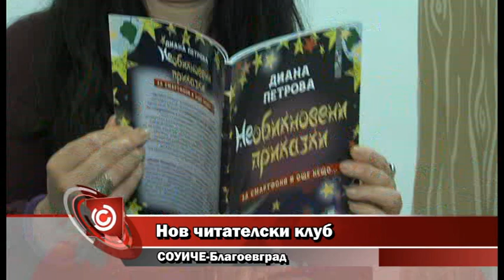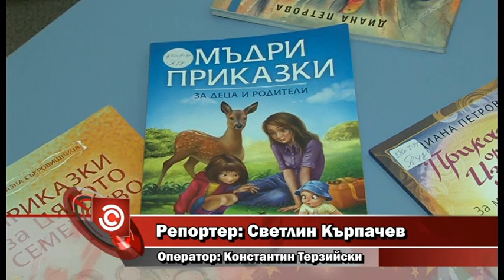Нов читателски клуб СОУИЧЕ-Благоевград